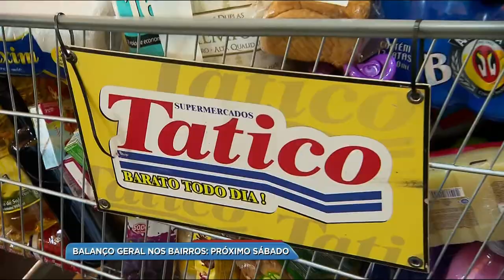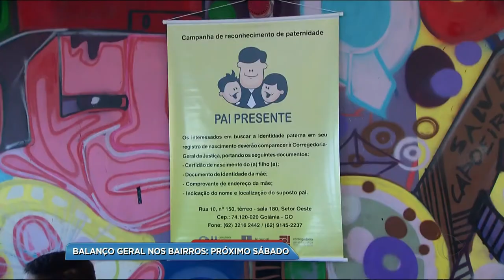BG - Balanço Geral nos Bairros: Próximo sábado - 22-11-2017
E está chegando a hora: Nesse sábado vai ter mais uma edição do Balanço Geral nos Bairros. Além de muitos serviços à comunidade e brindes, vai ter o sorteio de um ano de compras grátis dos Supermercados Tatico e o presentação da construção da Irmãos Soares. Desta vez a festa vai acontecer na Praça da Juventude no Jardim das Aroeiras à partir das 8 e meia da manhã.